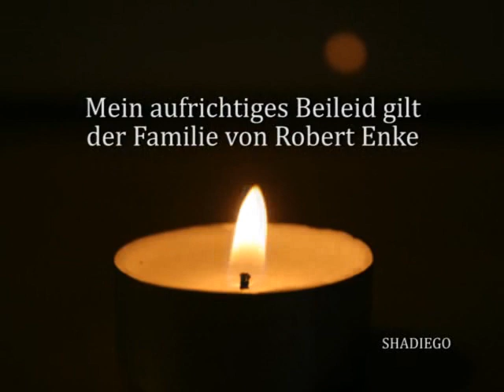In Memory of Robert Enke.... R.I.P. #1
Mein aufrichtiges Beileid gilt der Familie von Robert Enke